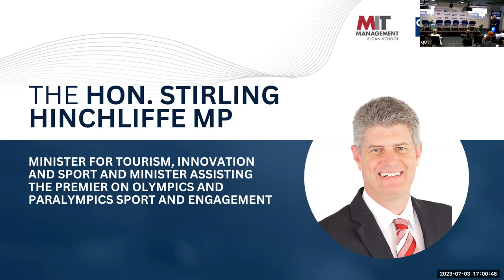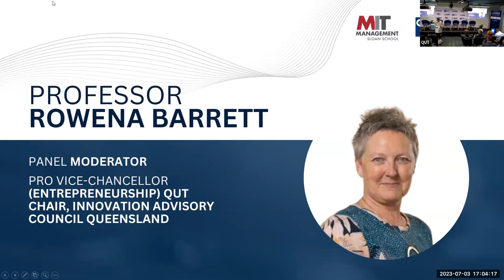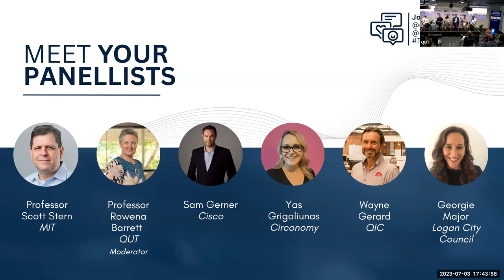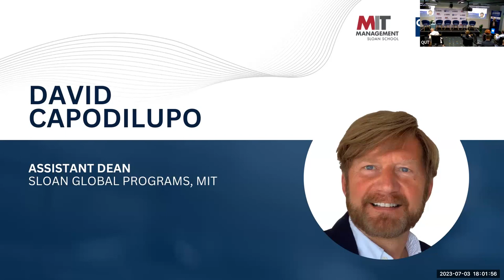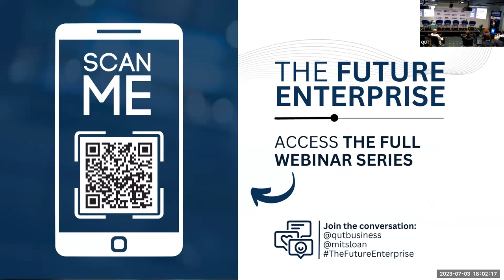The MIT/QUT Live Event: Building Innovation Ecosystems | 3 July 2023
Live Industry Leaders Panel | Bringing together the brightest minds in innovation and entrepreneurship

The longstanding collaboration between MIT Sloan and QUT Business School was brought to life – and to the stage – in Brisbane, Australia recently, and featured some of the leading innovation thinkers from across the world. The MIT/QUT Live Event: Building Innovation Ecosystems, the on-stage evolution of The Future Enterprise global webinar series, aims to tackle some of the most complex challenges facing entrepreneurs and innovators today.

Speakers include The Hon. Stirling Hinchliffe MP, Minister for Tourism, Innovation and Sport and Minister Assisting the Premier on Olympics and Paralympics Sport and Engagement; Professor Margaret Sheil AO, QUT Vice-Chancellor and President; and Professor Amanda Gudmundsson, Executive Dean of QUT’s Faculty of Business and Law, each highlighting the importance of creating innovation ecosystems where ideas can be shared and collaboration can take place, whether locally or globally.

The panel discussion includes moderator, Professor Rowena Barrett, QUT’s Pro Vice-Chancellor (Entrepreneurship), and a panel of industry experts including Professor Scott Stern, David Sarnoff Professor of Management, Sloan School of Management, MIT; Sam Gerner, Managing Director, Public Sector and Strategic Industries, Cisco; Yas Grigaliunas, Founder and Chief Evangelist, Circonomy; Wayne Gerard, Operating Partner, QIC, Co-founder of RedEye and Queensland’s 2021-22 Chief Entrepreneur; and Georgie Major, (Acting) City Transformation Program Lead, Logan City Council.